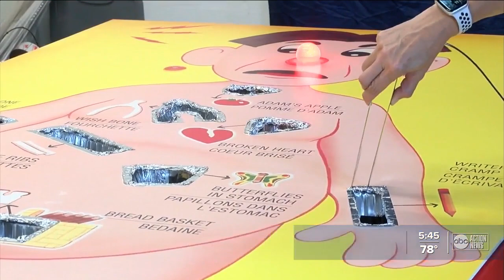Robotic surgery pioneer doctor honored for 2000th life-saving surgery using robot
Dr. Robert Carey, a urologist at the Sarasota Memorial Hospital, is being honored for doing more than 2000 life-saving prostate cancer removal surgeries all by using a robot.